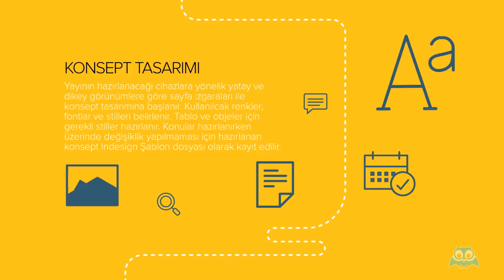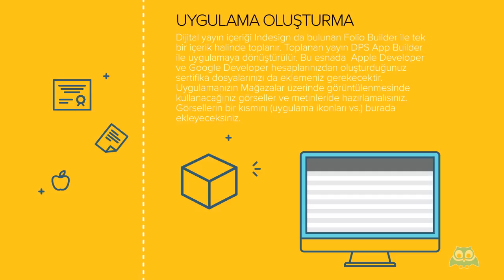04. DPS ile Dijital Yayıncılık İş Süreci